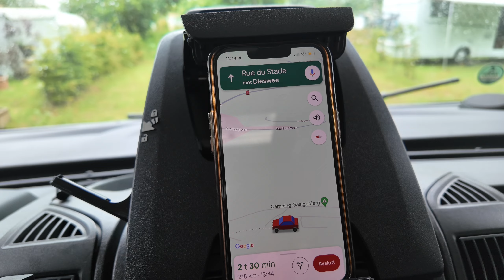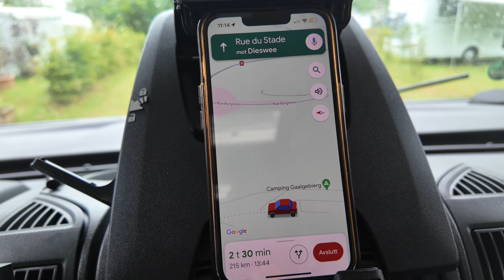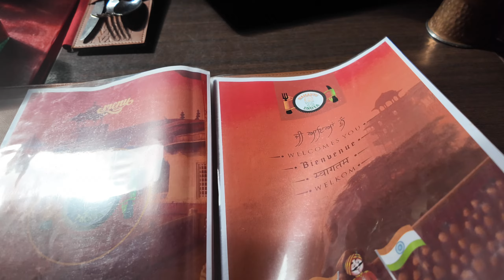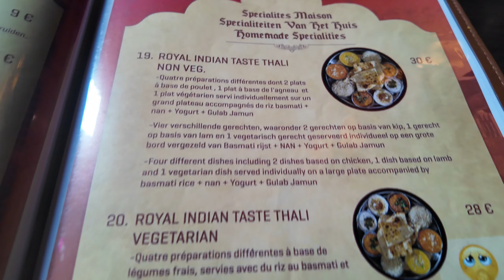چرااین شهر مقصد بعدی تان باشد؟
امروز ما در بروکسل، پایتخت بلژیک، هستیم. این شهر زیبا با ترکیبی از تاریخ، فرهنگ و مدرنیته، هر گردشگری را شگفت‌زده می‌کند. از معماری خیره‌کننده و میدان بزرگ تاریخی تا شکلات‌های لذیذ و زندگی شبانه پرجنب و جوش، بروکسل تجربه‌ای فراموش‌نشدنی را ارائه می‌دهد.